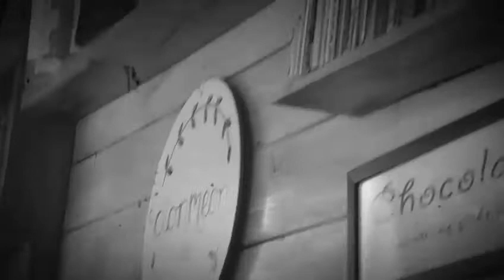June 22, 2017❤🔥